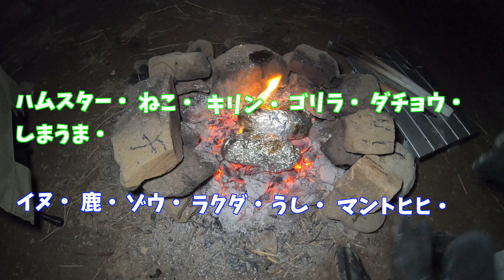【りんごのホイル焼き】これぞキャンプスイーツ！超カンタン！ほっとくだけで感動スイーツ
▷釣り：準備中

☆お気に入りキャンプギア☆
※Amazonはアソシエイトリンクですm(._.)m

▷sotoレギュレーターストーブ

▷トランギアメスティン

▷sotoライター

▷パパが使ってる耐熱グローブ

▷子供用耐熱グローブ